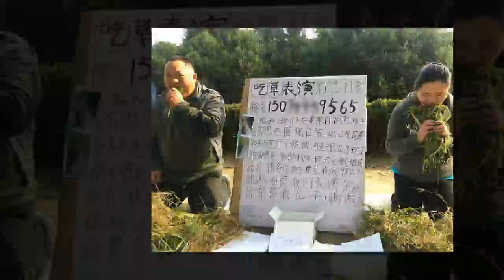사람들 앞에서 '잡초' 먹으면서 아들 병원비 구걸하는 아빠의 눈물 (영상)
사랑하는 아들을 구하기 위해 못할 일이 없는 부모의 가슴 아픈 사연이 공개됐다.